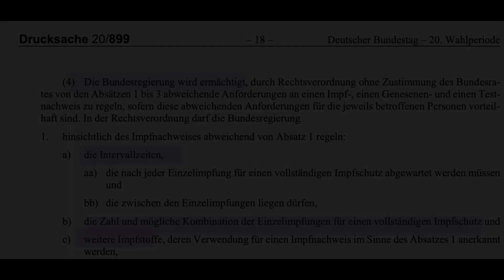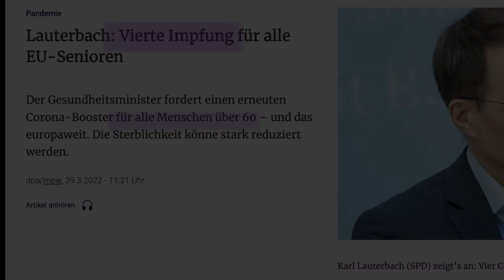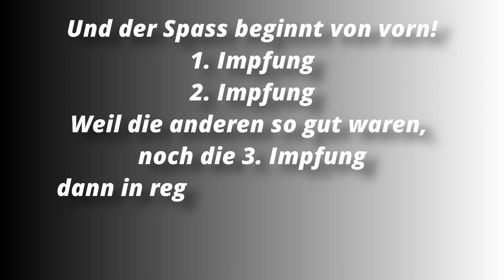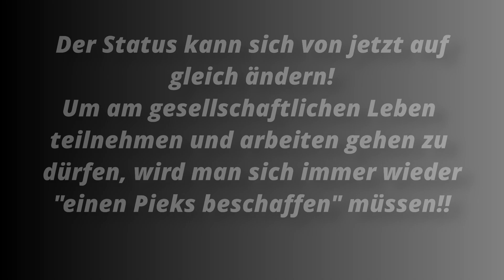Corona- Impfpflicht | ab 1.Oktober Impfquote von 0%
Ein kleiner Vorgeschmack darauf, was blüht, sollte eine allgemeine Impfpflicht beschlossen werden.

• Lauterbach möchte 4. Impfung